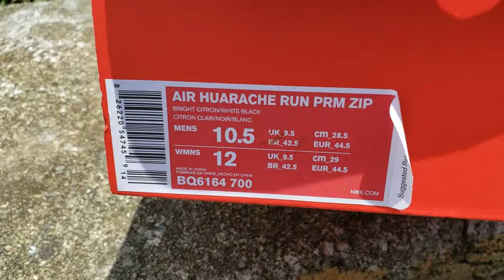Emoneyshoes Quick Strike Giveaway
RULES
3. TYPE DONE AND THE PERSON U BROUGHT IN.

CUSTOMIZATION: SNOOCHS CUSTOMS ON IG

CODE: DWYL FOR 20%

JUSTTRAPBRANDS.COM
CODE" EMONEY FOR 20%

SONG: U R D 1
YOUTUBE: I AM THAT DUDE
IG: I AM THAT DUDE

Hon.Hi 96817